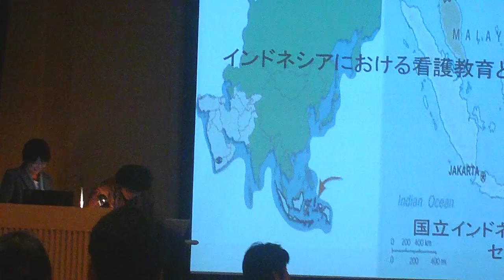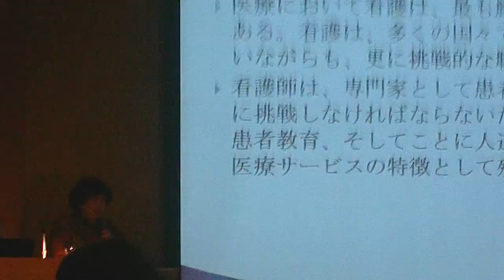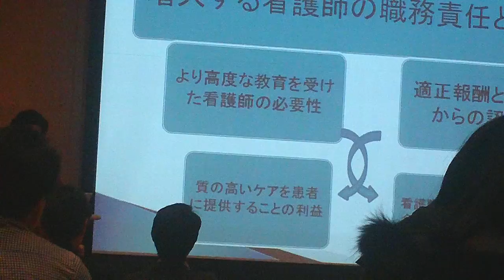アジアの看護を理解しよう（EPA）03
2月26日（土）「ＥＰＡによる外国人看護師・介護福祉士候補者の受け入れに関する調査」研究班